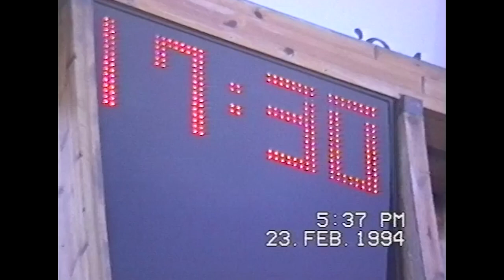OL på Lillehammer - del 2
Dokumentariske videominner fra OL på Lillehammer.
Private opptak av Sven Jøran Michelsen.
Documentary video memories from the Olympics in Lillehammer.
Private recordings by Sven Jøran Michelsen.